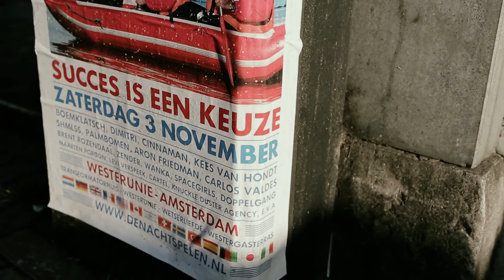Hint #7 | Vind het Grachtengordel Vijfje bij de Amsterdamse grachten!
Speciaal voor iedereen die van de Amsterdamse Grachten en mooie herdenkingsmunten houdt, hebben we een leuke actie! Zoek op en rond de Amsterdamse grachten en vind één van de twintig verstopte Grachtengordel Vijfjes! Volg ons op Facebook en ontvang alle hints over de verstopplekken van de munten!